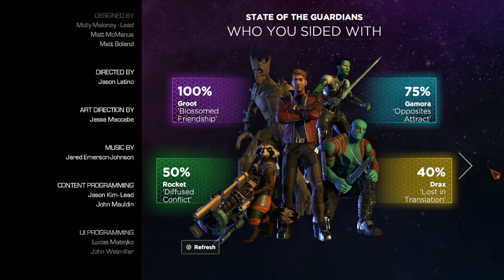Guardians of the Galaxy The Telltale Series EP 11